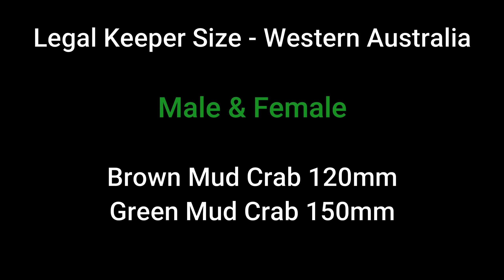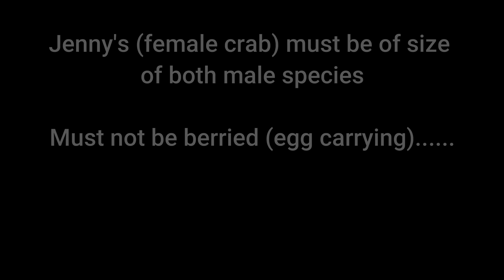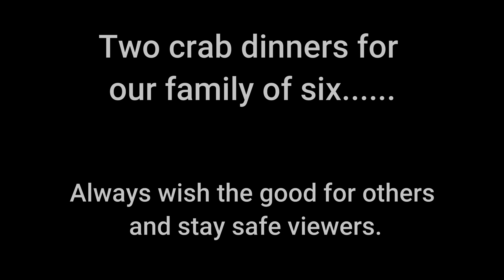MUD CRAB CATCH (Quirky Gen and Slater Dog)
Mud Crabbing in isolated remote Western Australia. Gen and Slater dog foraging for magnificent seafood for family.

YOBBO

Stock Media provided by All_Stars / Pond5